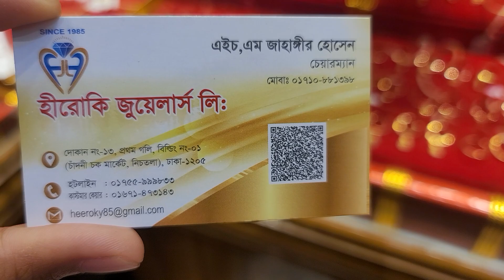সোনার ভারি ওজনের কানের দুল //gold jhumka earrings and price